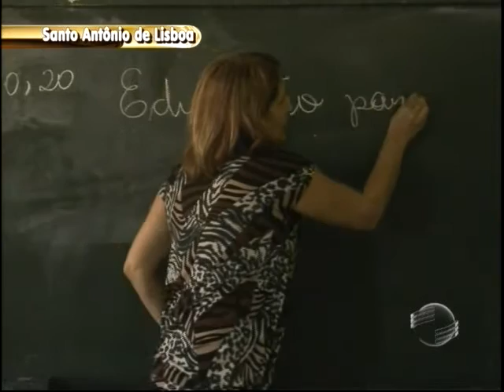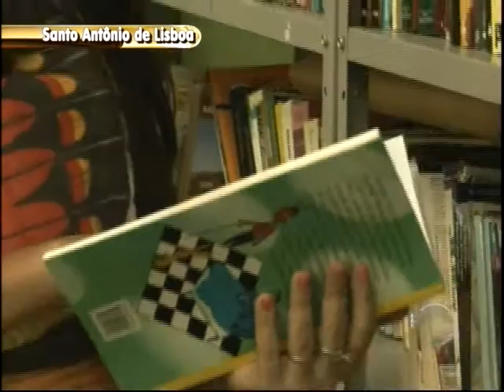Stº Antônio de Lisboa: cresce número de mulheres na Câmara Municipal